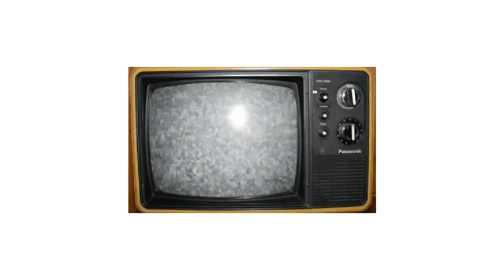[FREE] Griselda x Tyler, the Creator Type Beat “JACKHAMMER”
*free for non-profit, must credit me, “(Prod By Monday)”*
This beat contains samples.

BPM: 148